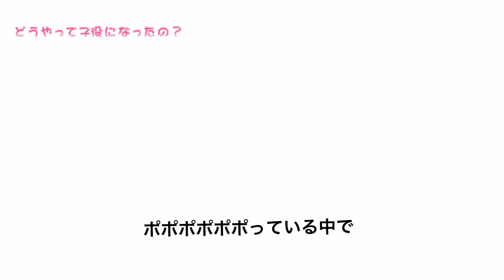【元子役】どうやって子役になったの？質問答えたりしﾏｧｽ💖【芸人】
天才子役ミミカちゃんとその中の人が子役になる秘訣教えちゃいます💖

他にも質問あればコメントにどんどんお願いしﾏｧｽ🤲

素敵なBGMは魔王魂さんからお借りしました。

松竹芸能一年目🗻
元子役芸人のじゅるりのるりこです。

TikTokで子役あるあるとかやってますので良かったらそちらもご覧下さい。